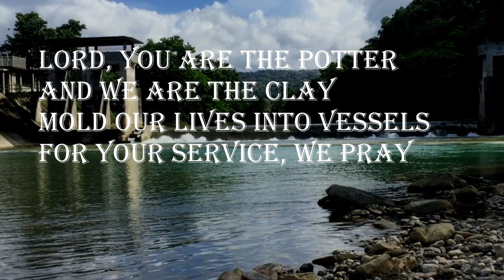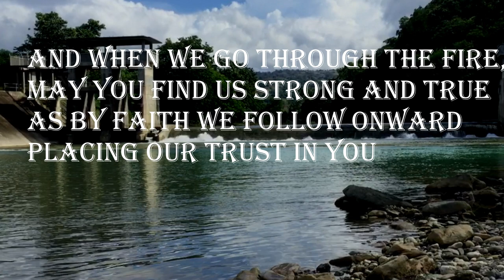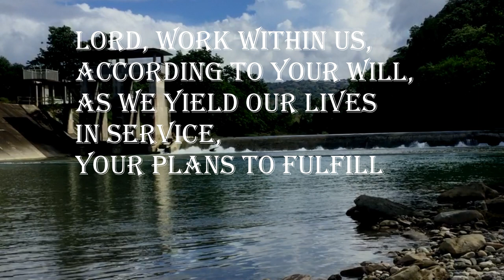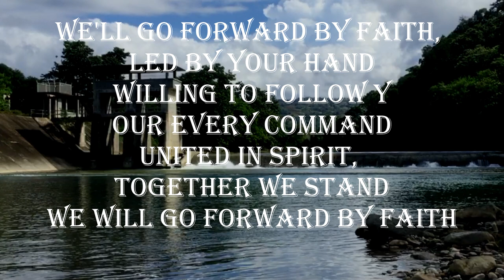Forward by Faith / Piano Accompaniment with Lyrics | Minus One